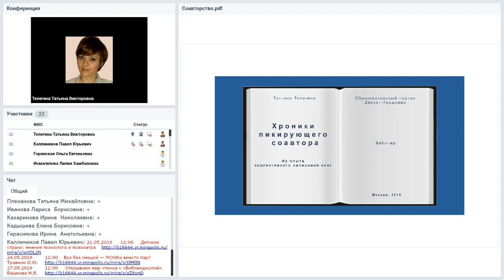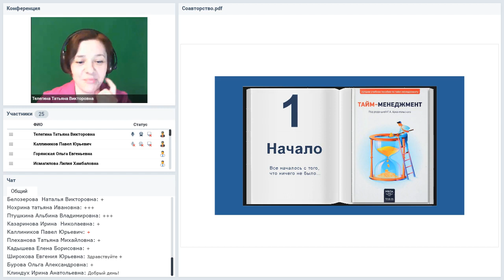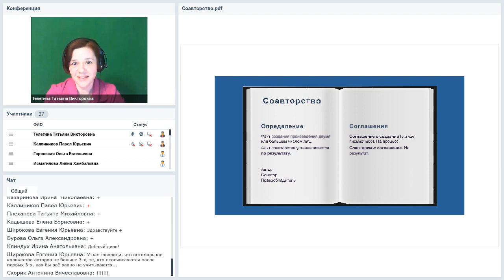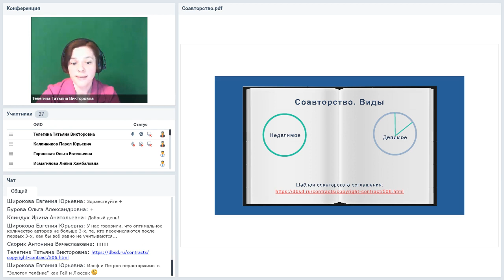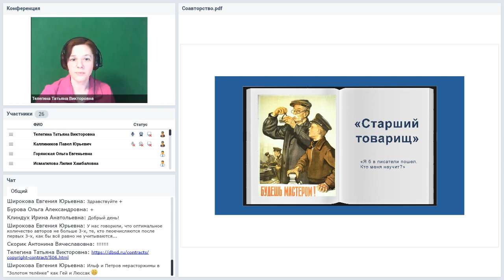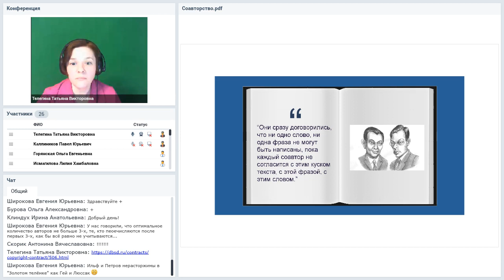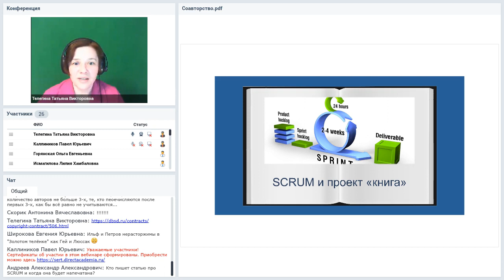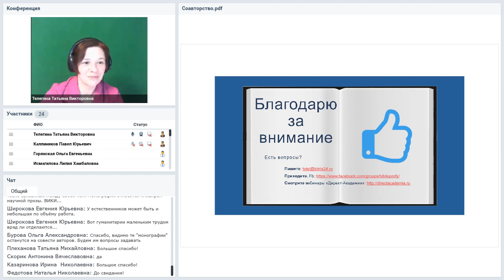Коллективная монография. Хроники пикирующего соавтора (из опыта написания)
Вебинар
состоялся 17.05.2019